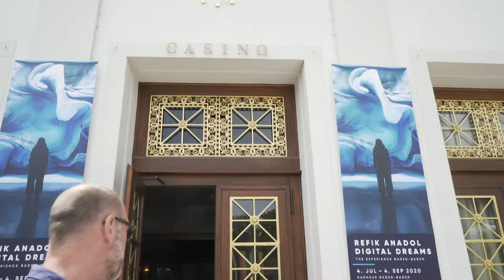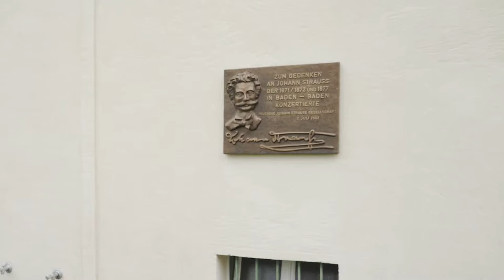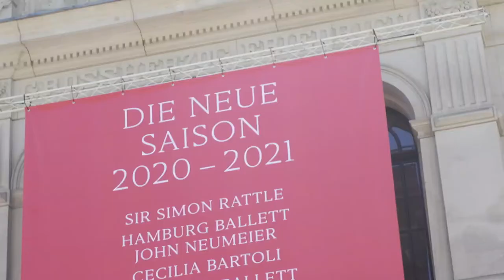Sehnsucht nach Baden-Baden – der Intendanten-Vlog, Teil 6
Von der Lichtentaler Allee hoch auf den Schlossberg: Im sechsten Intendanten-VLog folgt Benedikt Stampa den Spuren von Wilhelm Furtwängler, Hans von Bülow und Johann Strauß in Baden-Baden. Er zeigt Ihnen, wo man den schönsten Blick auf das Festspielhaus hat, und nimmt Sie mit an einen verborgenen Ort, an dem die Berliner Philharmoniker Magisches vollbringen.